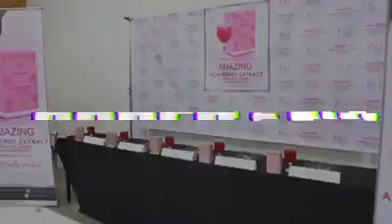Intelligently Beauty with Liza Soberano